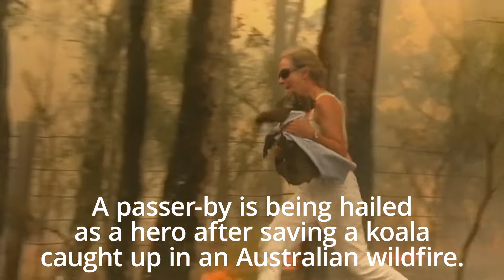Rescuer’s shirt saves koala from Australian bushfire